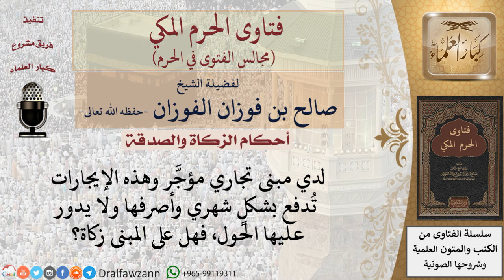هل تجب الزكاة على المباني المعدة للإيجار؟ للشيخ صالح الفوزان